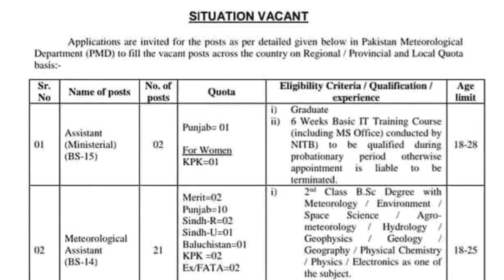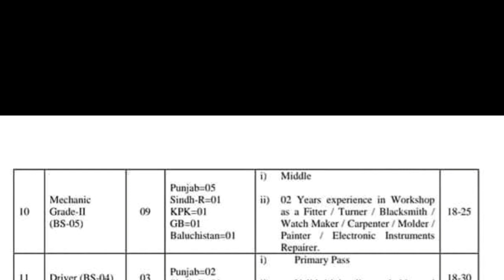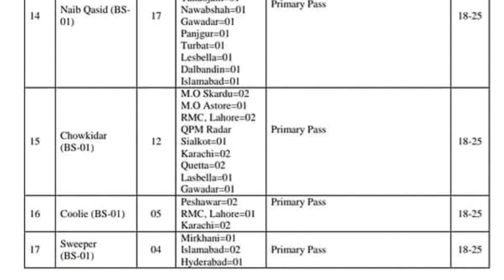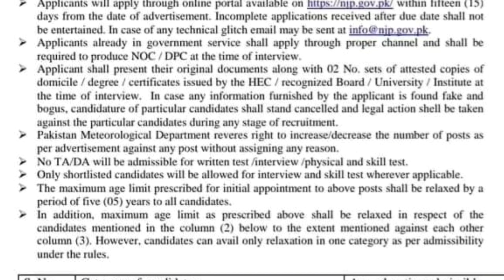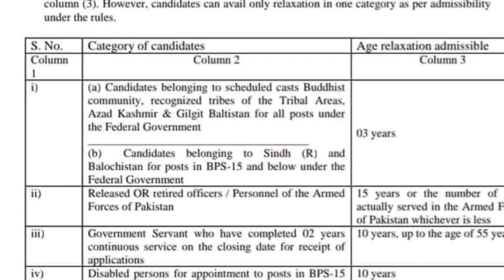Jobs in Metrologibal Department Jobs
Get Pakistan Meteorological Department PMD jobs 2023 from this page and vacant positions which are named as (Assistant (Ministerial) (BPS-15), Balloon Maker (BS-01), Chowkidar (BS-01), Coolie (BS-01), Data Entry Operator DEO (BS-14), Driver (BS-04, Lab Attendant (BS-02), Lower Division Clerk LDC (BS-11), Mechanic Grade-II (BPS-05), Meteorological Assistant (BS-14), Naib Qasid (BS-01), Observer (BS-07), Radio Mechanic (BS-07), Senior Observer (BS-09), Sub Engineer (Electronics) (BS-13), Sweeper...